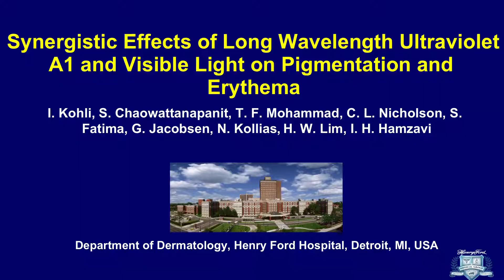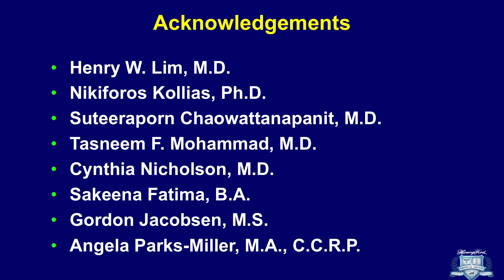Visible light-induced biological effects, Kohli et al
Author video for 'Synergistic effects of long‐wavelength ultraviolet A1 and visible light on pigmentation and erythema'